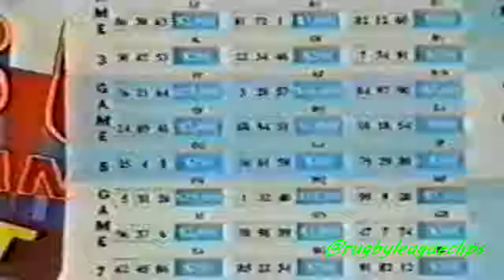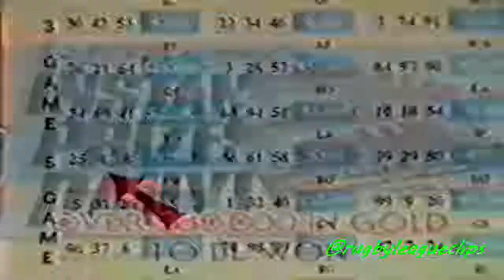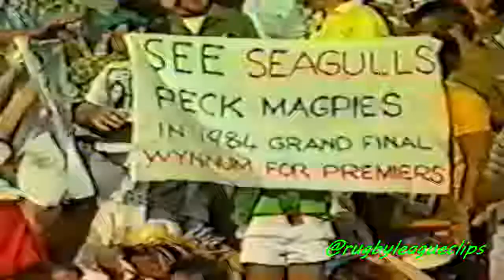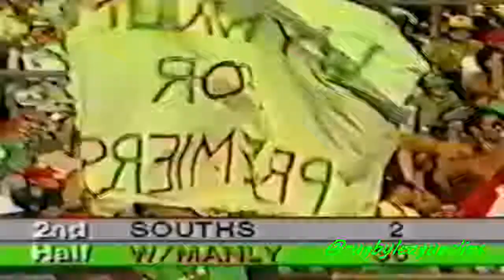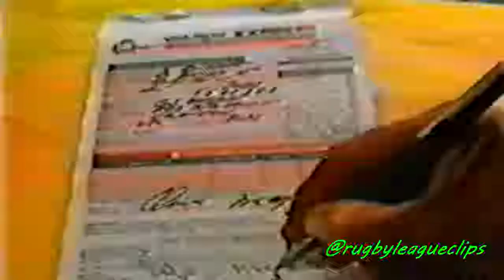Wynnum Manly vs Souths BRL Grand Final 1984